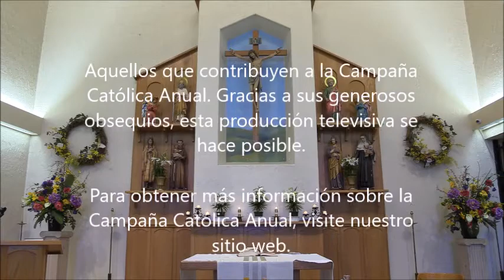Segundo Domingo de Pascua 11 de abril de 2021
P. Jesús Mariscal, sacerdote de la Diócesis de Yakima, celebró el Segundo  Domingo de Pascua 11 de abril de 2021. Transmitida por los afiliados de ABC en Yakima y Tri-Cities, la Misa es parte del alcance de la Diócesis a los feligreses que no pueden asistir a Misa en sus parroquias debido a las restricciones de COVID-19.

Lista de estaciones de TV que transmiten las misas de la Diócesis de Yakima

Español
Hispanavision
Azteca
Estrella

9 a.m. on Ch. 32 – KYPK TV Hispanavisión (Spectrum 204 or 803)
9 a.m. on Ch. 36 – KWYT TV Hispanavisión (Spectrum (276 or 888)